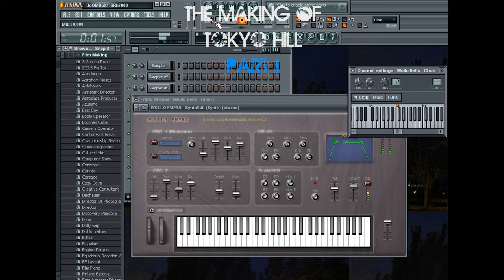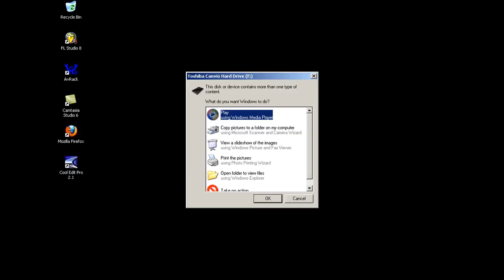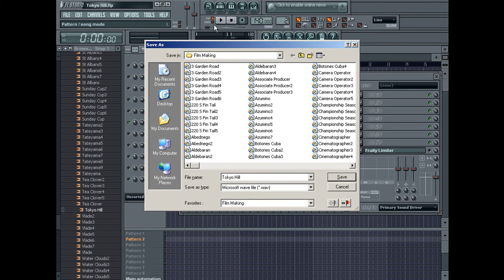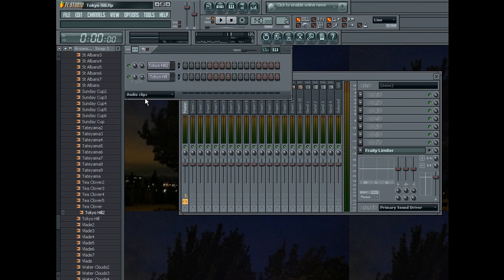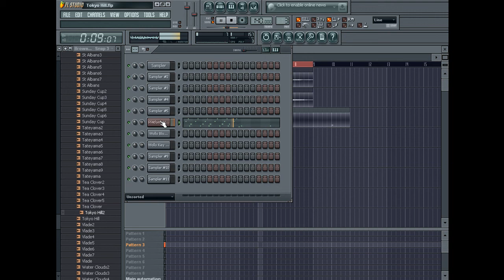The Making Of Tokyo Hill Part I